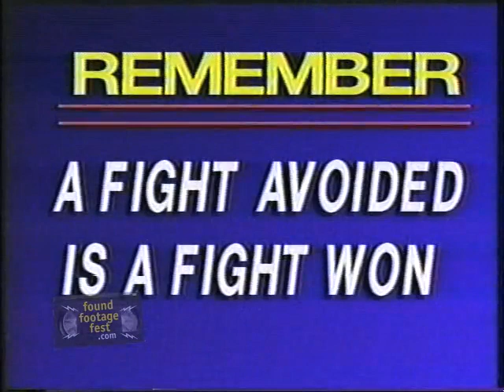Barroom Brawling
Marc "Animal" MacYoung (featured in "Self Defense Montage" in the Volume 3 DVD) is back with some friends in this homemade instructional video about winning bar fights. And yes, there's a reenactment!